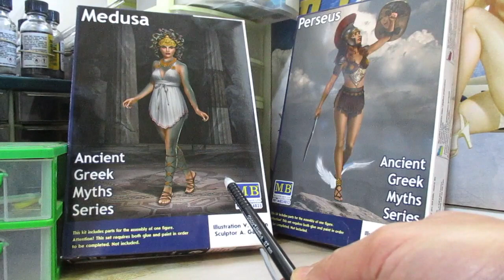Merry Christmas 2021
English subtitles are available. I want to wish you and your family a Merry Christmas. Also, in this video is a preview of my next project.